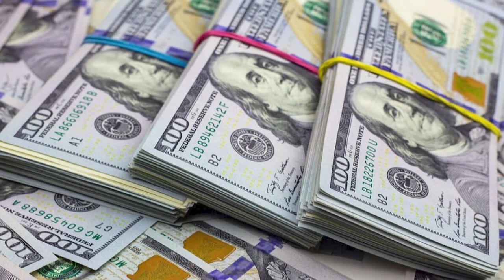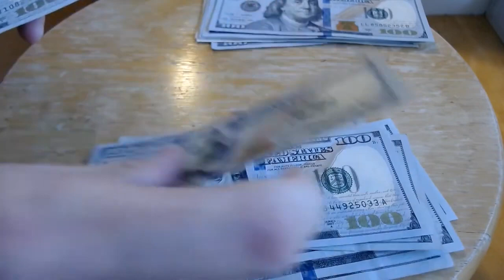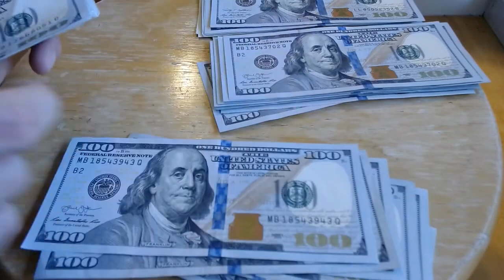Columna de Economía Política: crecen la concentración y la especulación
Julio Gambina habló del panorama económico tras las nuevas medidas del ministro Sergio Massa que buscan contener la crisis cambiaria. "El plan más que ser un plan antiinflacionario termina induciendo la inflación", analizó el economista.